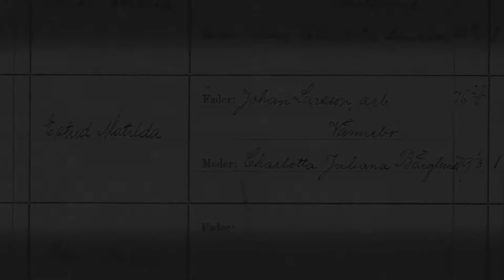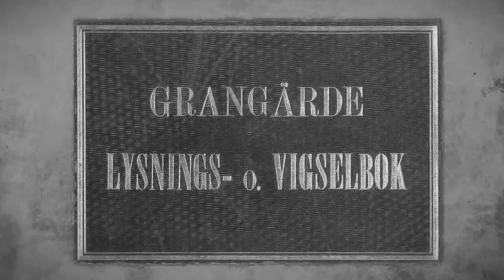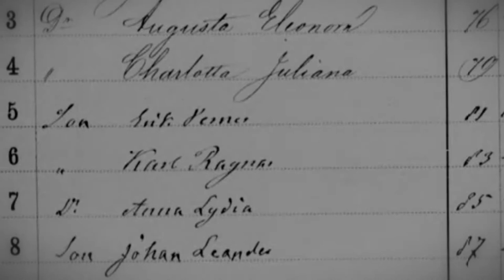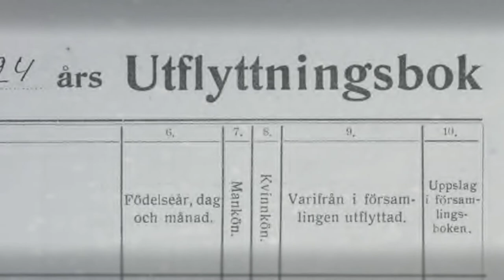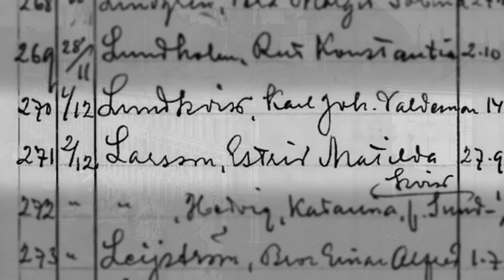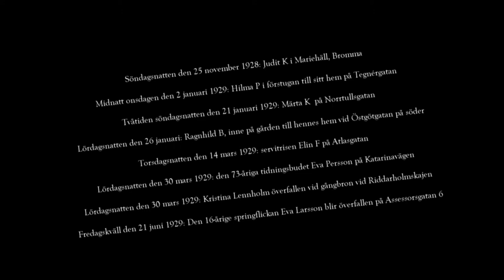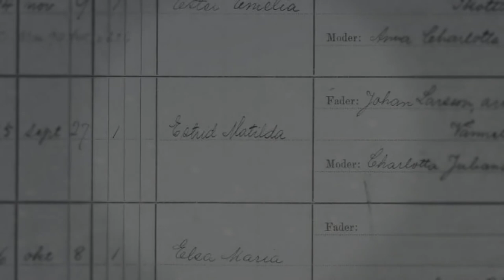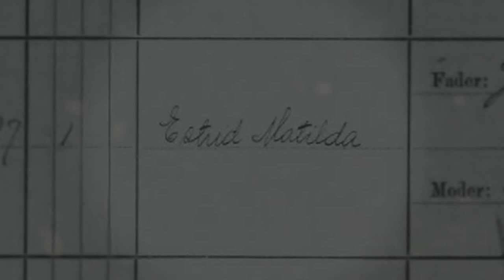Mordet på Gyllenborgsgatan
Natten den 9 maj 1929 hittas den 25-åriga Estrid Larsson liggande på gatan utanför sitt hem på Gyllenborgsgatan i Stockholm. Estrid var född i Vännebo i närheten av Skattlösberg och sedan bosatt i bland annat Borlänge och Laxsjön. Mordet på Estrid är ett av 1900-talets mest kända fall, ändå är mordet i stort sett okänt i hennes hembygd.

"Mordet på Gyllenborgsgatan" är en dokumentär av filmaren Johannes Graaf som tilldelades Björkmanska kulturpriset 2018 och Paljakapriset 2014. Filmen är en del i serien "Gränge-Mord".
Berättare, redigering, filmning, research, manus: Johannes Graaf

Filmsekvensen med den åkande bilen är tagen ur "Grangärde socken", utgiven av Grangärde hembygdsförening
White Sorrow Productions